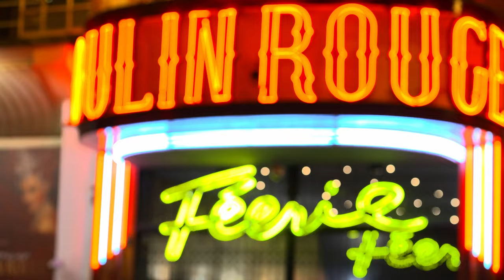Féerie, la revue du Moulin Rouge !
Créé en 1889, le Moulin Rouge célèbre cette année son 132ème anniversaire !
La troupe de 60 artistes issus du monde entier se produit 2 fois par soir dans la revue "Féerie": plumes, strass et paillettes, décors somptueux, attractions internationales uniques, musiques originales et le célèbre French Cancan…
Un spectacle exceptionnel qui accueille chaque année plus de 600 000 spectateurs venus du monde entier.

Created in 1889, the Moulin Rouge celebrates this year its 132 anniversary!
Come and see our troupe of 60 artists from all around the world who perform twice every evening in the show “Féerie”, an amazing 2 hour-long show with 1000 costumes of feathers, rhinestones and sequins, sumptuous settings in shimmering colors and the famous French Cancan... An exceptional show which welcomes every year more than 600.000 spectators from all around the world!